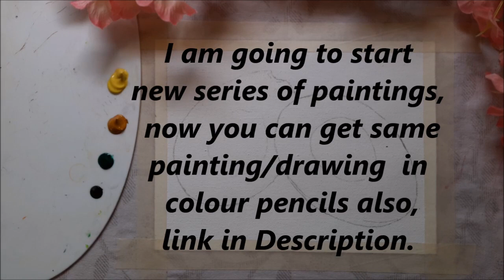How to paint avocado with acrylic colors | Try this realistic avocado painting | Wings of your art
Hello Viewers!

Sharing my new painting - Realistic avocado painting. I made this painting using only Acrylic colors. I hope you enjoy watching this painting tutorial.